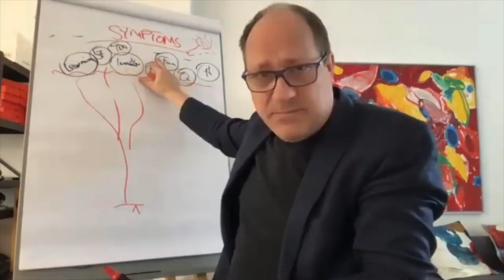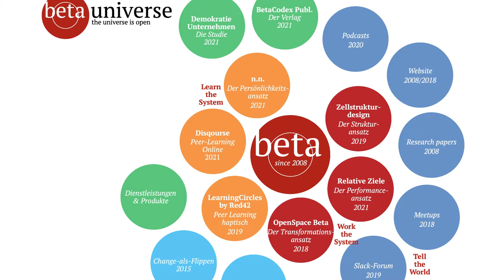Wir gründen ein EdTech Startup. BetaCodex Meetup Mai 2021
Dijana Vetturelli und Silke Hermann berichten darüber, wie aus der BetaCodex Community heraus entstand.

Die BetaCodex Meetups finden monatlich (jeden 3. Dienstag) über Zoom statt. Neben einem Intro-Talk gibt es immer auch Diskurs-Sessions rund um den BetaCodex. Anmeldung und Infos